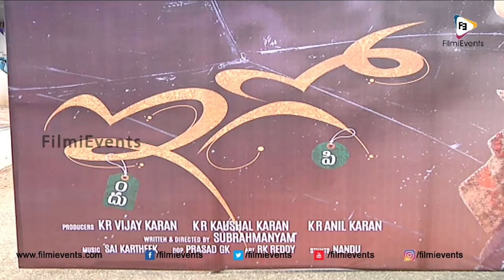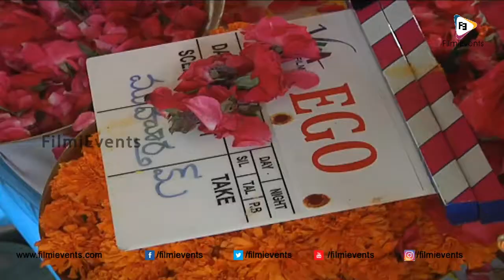IGO Movie Opening Launch - FilmiEvents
Watch IGO Movie Opening Launch - FilmiEvents